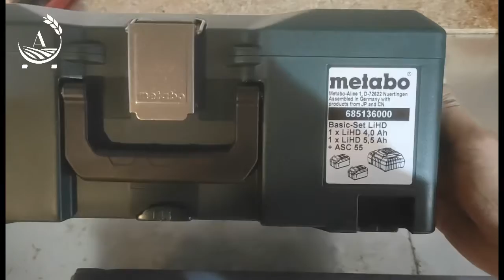METABO® 18V Basic Set 1 x 4.0Ah + 1 x 5.5Ah LiHD - Agro24.rs Novi Sad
METABO® 18V Basic Set
1 x 4.0Ah + 1 x 5.5Ah LiHD

METABO - Agro24.rs